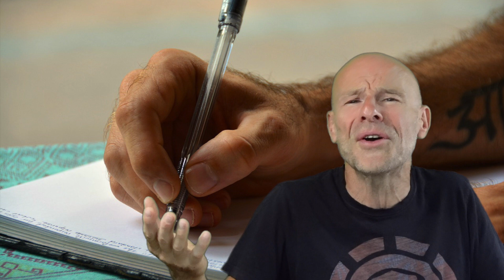Comment tenir un journal intime? Ouvrir les vannes de l'Intelligence Universelle.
Écrire ses états d'âme en a sauvé plus d'un ! Découvrez comment tenir un journal de bord et un journal intime peut ouvrir les vannes de l'Intelligence Universelle. Dans cette vidéo, nous explorons l'art de l'écriture, de la création, et de l'inspiration, en nous appuyant sur des exemples tels que les 'Heroin Diaries' de Nikki Sixx et l'œuvre de Cyrano de Bergerac. Plongez dans l'univers de l'écriture, de la poésie, et du génie créatif tout en explorant l'importance de garder des mémoires personnelles. 📖✨

Je vous laisse avec les images.

Visitez également les liens ci-dessous, vous avez assurément à y gagner ;)

Je suis également partenaire Amazon, c’est à dire que si vous voulez me rétribuer sans débourser un centime, la prochaine fois que vous faites vos courses sur Amazon, passez par ce lien et Amazon me ristournera un pourcentage sur tous vos achats. Et pour vous ça ne changera rien au niveau du montant.

Mentions légales.
Je suis l'auteur de tout le texte, je suis l’auteur des titres, le compositeur des musiques et leur interprète. Les bruitages sont libres de droits avec les logiciels utilisés pour monter la vidéo.
Les images et vidéos m’appartiennent ou sont tirées de la banque d'images gratuite Pixabay, Adobe Stock, libres de droit ou bien achetées.

L'animation de fin "Didier Gérôme" est signée Justin Tonnel et la musique est de moi.

Je vous souhaite un agréable visionnement.

Didier GÉRÔME.